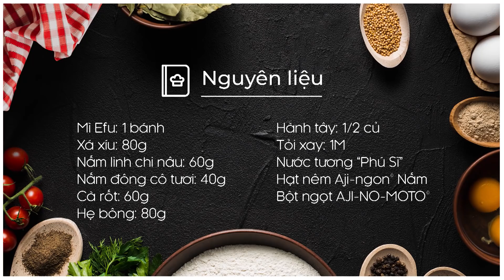Cách làm MÌ EFU XÀO XÁ XÍU | MÓN NGON MỖI NGÀY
Một món ăn đậm chất Hồng Kông nay mẹ làm ngon hơn hơn cả nhà hàng  - với sự giúp sức của đầu bếp Món Ngon Mỗi Ngày. Bắt tay vào bếp nha Mẹ ơi!

NGUYÊN LIỆU
Mì Efu: 1 bánh
Xá xíu: 80g
Nấm linh chi nâu: 60g
Nấm đông cô tươi: 40g
Cà rốt: 60g
Hẹ bông: 80g
Hành tây: 1/2 củ
Tỏi xay: 1M
RAU NÊM: Ngò rí
ĂN KÈM: Nước tương, ớt lát
Gia vị: dầu ăn, tiêu,rượu trắng, dầu hào, tương cà, tương ớt
Nước tương "Phú Sĩ"

CÁC MÓN MÌ NGON TỪ MÓN NGON MỖI NGÀY